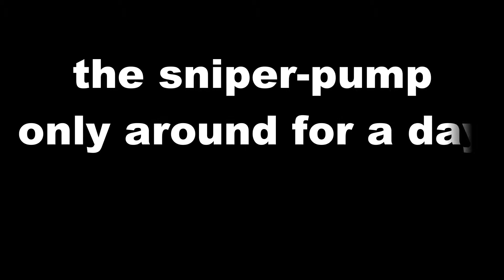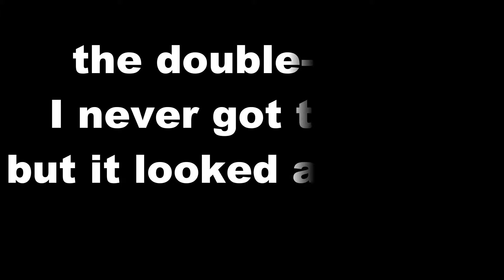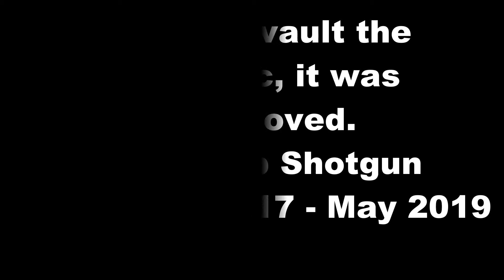In loving memory of the Pump Shotgun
Everyone loved you pump, please come out of the vault sometime soon :'(